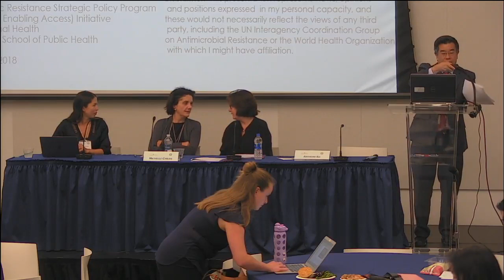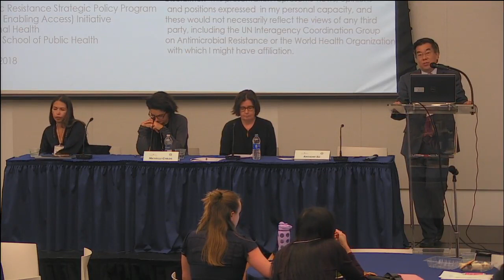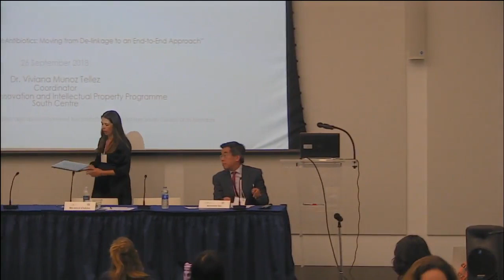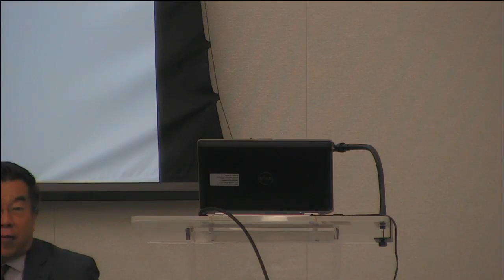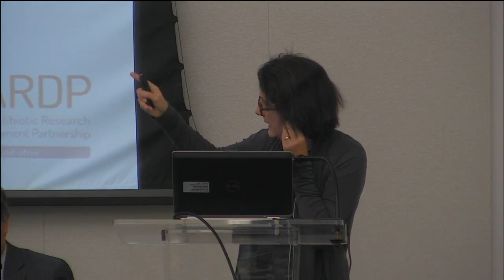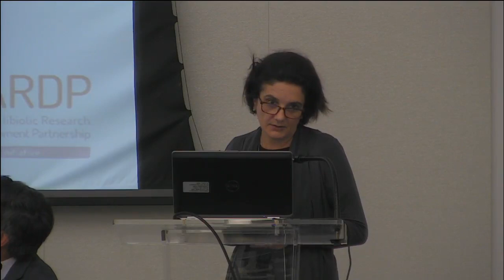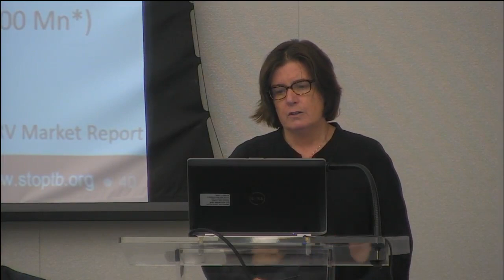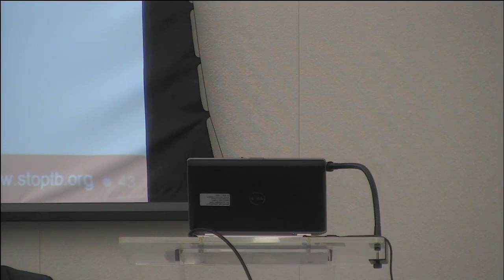Ensuring Sustainable Access to Antibiotics